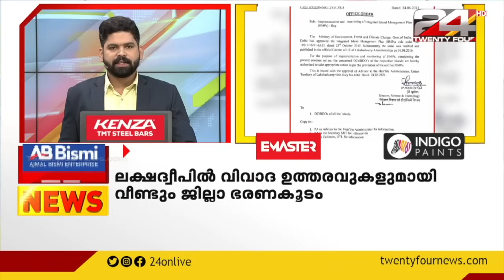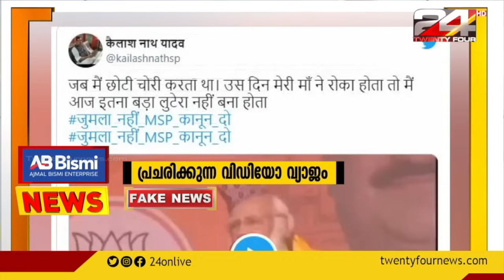100 NEWS | 100 Top News Of The Day | 27 JUNE 2021 | 03 PM | 24 NEWS